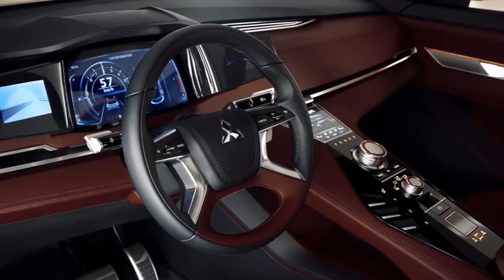2016 Mitsubishi GT-PHEV Concept Review Rendered Price Specs Release Date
AliExpress Best Products 2016 Mitsubishi GT-PHEV Concept Review Rendered Price Specs Release Date.

The Mitsubishi GT-PHEV could preview a future successor to the current ASX with bold styling and advanced tech.

Mitsubishi has revealed a brand new SUV concept that's taking pride of place on its Paris Motor Show 2016 stand. The 'Ground Tourer' is described as the "latest expression" of the brand's design journey - it's officially called the GT-PHEV Concept and is powered by Mitsubishi's plug-in hybrid electric vehicle technology.

The steeply raked windscreen and narrow glasshouse in these first pictures show a more outlandish look than any of the current production car range, with bold styling details such as the vertical light arrays and heavily chiseled side panels giving it a very distinctive look.